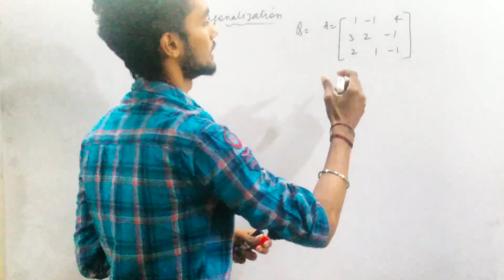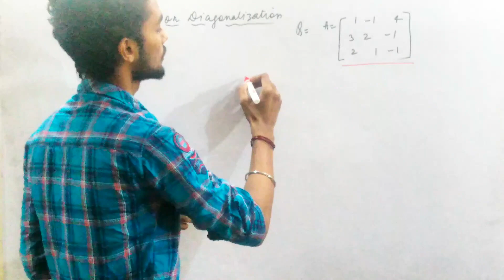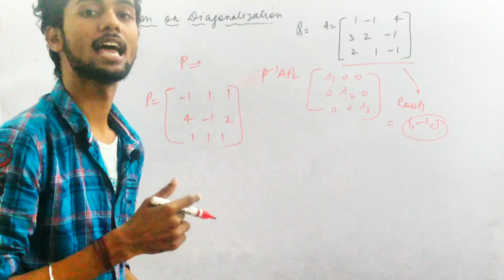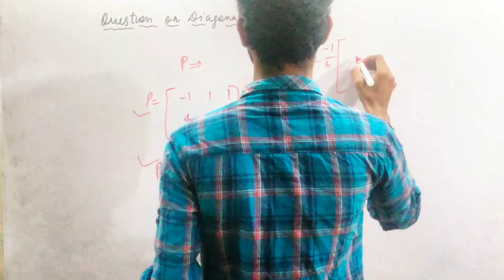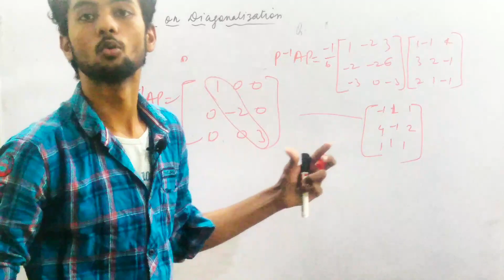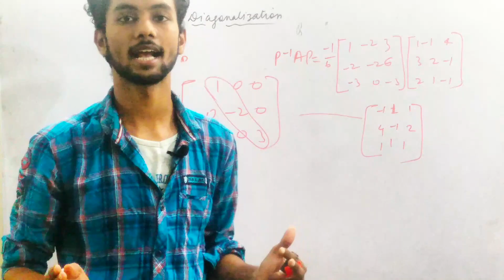Diagonalization Of Matrix ||Question On Diagonalization || Linear Algebra || codewithavengers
after watching this video you will be able to solve the question on diagonalization

Diagonalization Matrix eigenvector eigenvalues eigenvalue eigenroots linear algebra how to find eigen vector